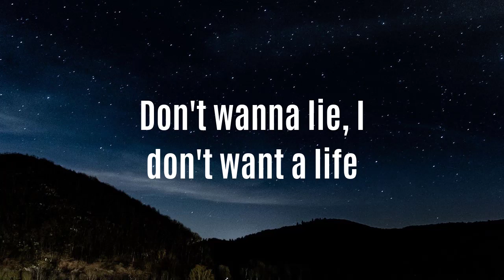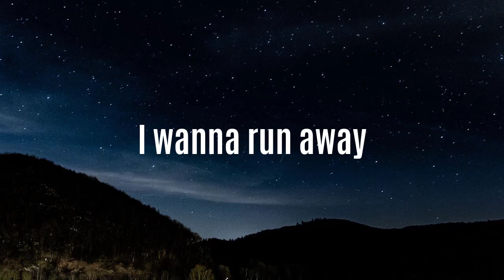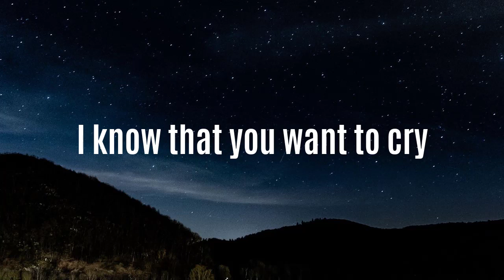Lil Nas X - SUN GOES DOWN (LYRICS VIDEO)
🔔 Welcome To YaSsine DJS Official Channel, This channel specializes in electronic music and rap music and high-end music. If you are a fan of Alan Walker and his music, Or Generally you are a music lover and every day you search for nice music but you didn't found it, Now you are in the right place.
Every day we upload a new video and every.

👋Peace!

🔵 Submission!
Are You Producer & Would like to see your track on YaSsine DJS?